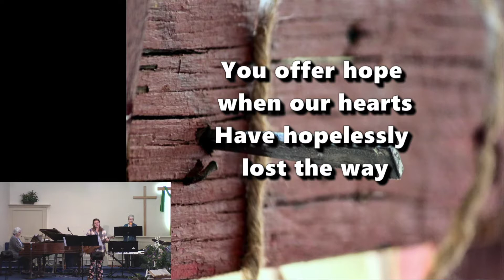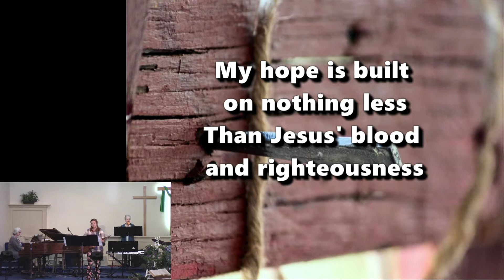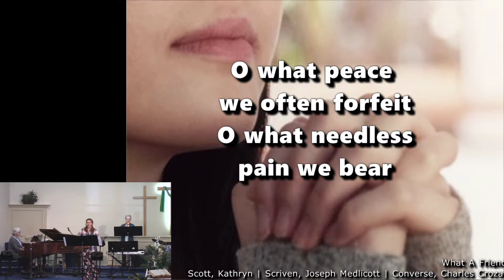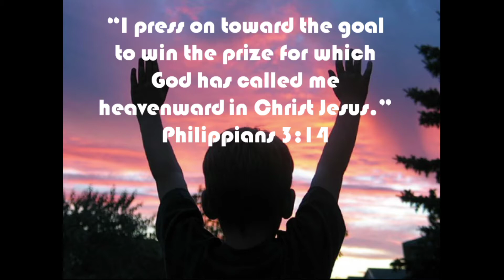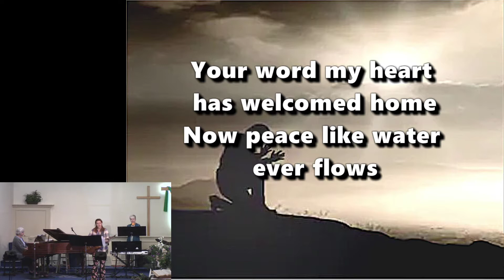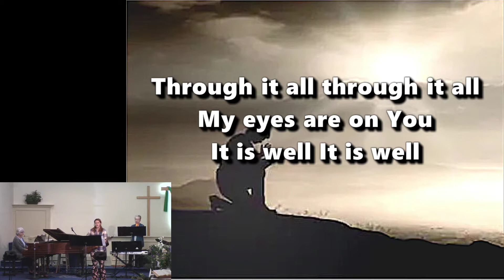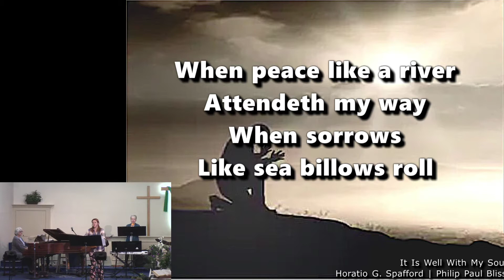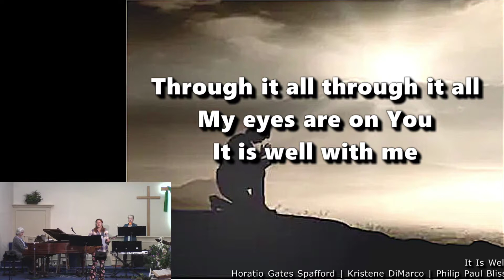9-27-20 Service at Lakeview Nazarene